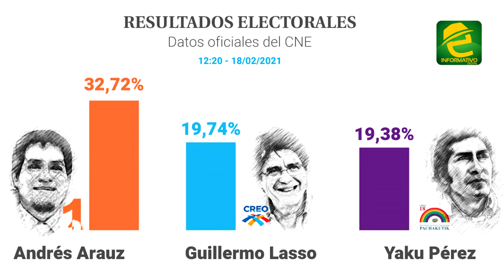Los abogados de Morona Santiago, César Bermeo y Kaiser Arévalo analizan la situación política actual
EXPRESIONES: Ecuador, incertidumbre en el país tras el proceso electoral, en el cual no se definen los resultados presidenciales de la primera vuelta.

Los abogados de la provincia de Morona Santiago, César Bermeo y Kaiser Arévalo analizan la situación política actual.